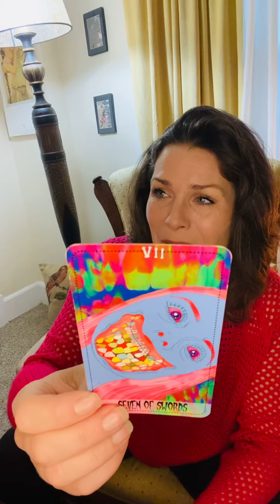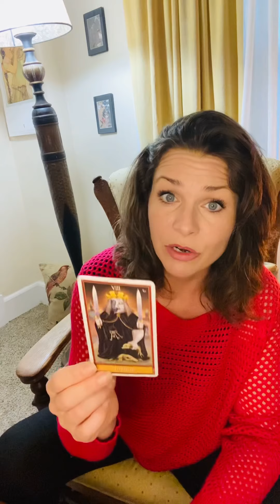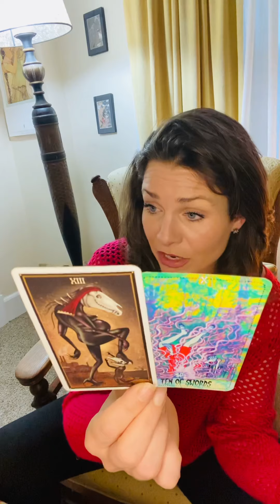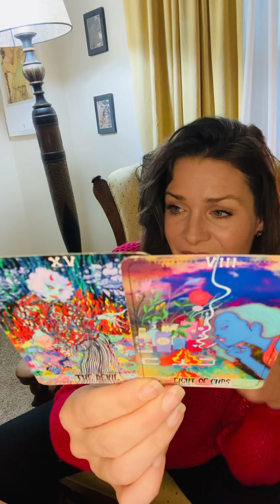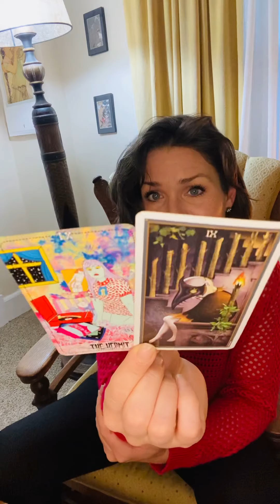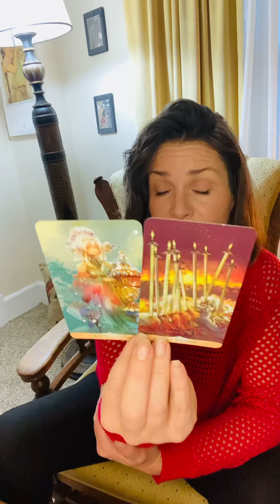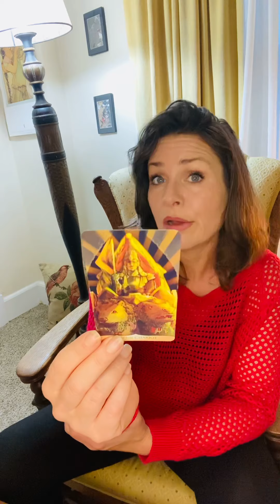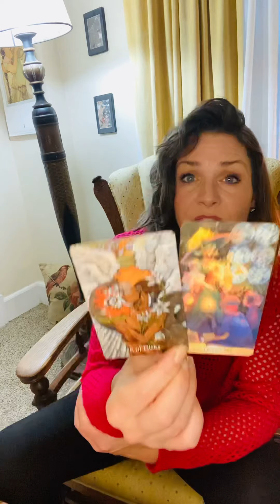Twin Flame Collective…Happy Tuesday.❤️❤️❤️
Divine Masculine/Divine Feminine.❤️❤️❤️